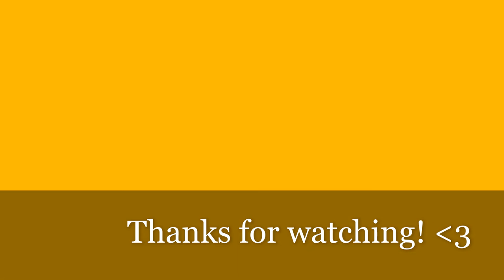Busan Weekend Getaway 2018 | Matt's Travel Vlogs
We had a 5 day Holiday Break (Chuseok 추석) and on the first day, my friends and I have decided to go hiking at Mt. Geumo and have Samgyupsal after. Then we spent 3 days at Busan (around 2 hours by Mugunghwa Train from Gumi Station). We visited Taejongdae, Haeundae Beach (the country's most famous beach) in Busan, and it has a great view of sunrise and sunset. Gamcheon Culture Village where you can see a lot of beautiful and colorful houses, artworks, and a beautiful sightseeing view from the top. Busan Tower, Gwangan Bridge, Jagalchi Fish Market, and Nampo-dong street where the BIFF (Busan International Film Festival) Square is located. Also, street foods are the best! You must try it! You won't be disappointed! The best time to visit Busan is during Summer Season (May to September).

The pictures and videos are taken in September 2018 during my Student Exchange program at Kumoh University. I wanna give a shoutout to my friends Patrick, Alyssa, Lai, Jicelle, My, Diane, Paola, Joe, Yadvi, and Liyana for the amazing and wonderful Busan experience! I'll see you all again very soon! :)

Music
Title: "Honey and Milk"
Artist: The 126ers
Genre: Pop